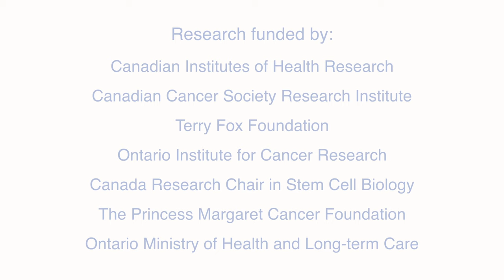Stem cell scientists discover genetic switch to increase supply of stem cells from cord blood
International stem cell scientists led in Canada by Dr. John Dick have discovered the switch to harness the power of cord blood and potentially increase the supply of stem cells for cancer patients needing transplantation therapy to fight their disease.